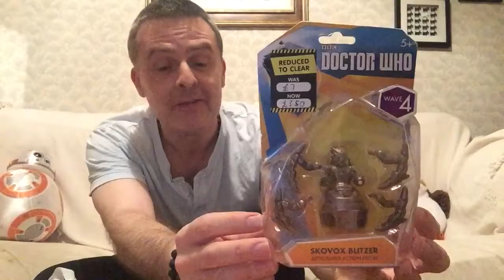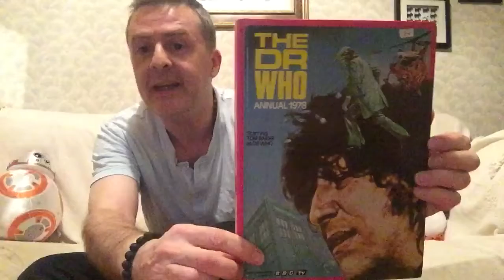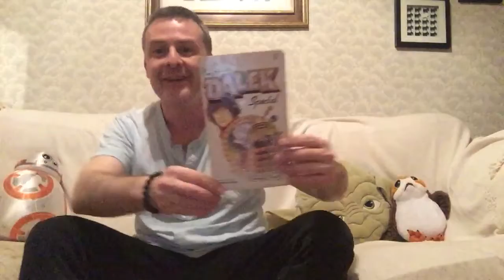What I’m taking up to Sunderland...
A quick recap of the goodies I’m taking up North!